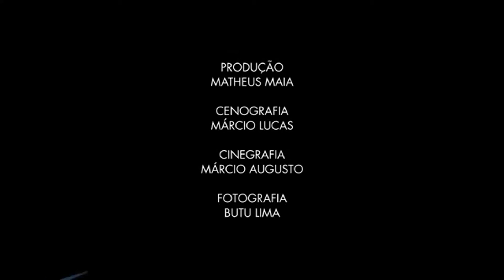Fifth Harmony cover Alexia Twister - Let's Club / Victoria Haus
Fifith Harmony cover Alexia Twister  - Let's Club / Victoria Haus
Direção: Thales Sabino
Elenco: Alexia Twister e Tribo Cia de Dança
Coreografia: Wesley Messias
Produção: Matheus Maia
Cenografia: Márcio Lucas
Cinegrafia: Márcio Augusto
Fotografia: Butu Lima

Brasília, 28 de Dezembro de 2012